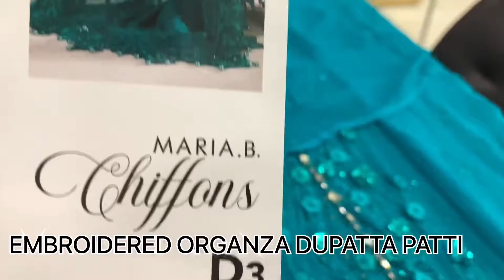MARIA.B.chiffons || D3•EMBROIDERED|| ￼ Maria b dresses ￼|| Chiffons collection || ￼beeyou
MARIA.B.
chiffons
D3
•EMBROIDERED PURE CHIFFON HAND
EMBELLISHED CENTER PANEL WITH DIAMANTEES
EMBROIDERED PURE CHIFFON SIDE PANEL
LEFT & RIGHT
•EMBROIDERED PURE CHIFFON SLEEVES
WITH DIAMANTEES
•PURE CHIFFON BACK
•EMBROIDERED HAND EMBELLISHED
ORGANZA GHERA PATTI WITH 3D FLOWERS
•EMBROIDERED HAND EMBELLISHED
ORGANZA SLEEVE PATTI WITH 3D FLOWERS
•PURE CHIFFON DUPATTA WITH DIAMANTEES
•EMBROIDERED ORGANZA DUPATTA PATTI
•COTTON SATIN UNDERSHIRT
•COTTON SATIN TROUSER